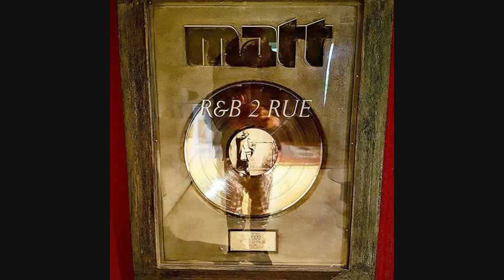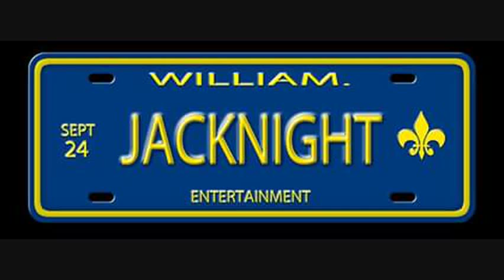Matt HOUSTON X Lord KOSSITY "Cendrillon Du Ghetto X Cinderella / Mamacita" Mixed By D.J. Will-Knight